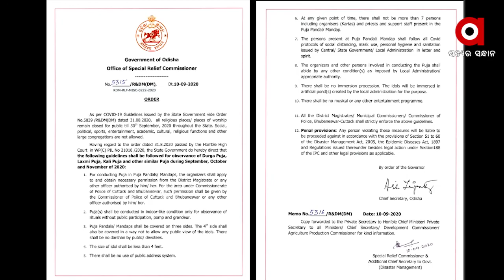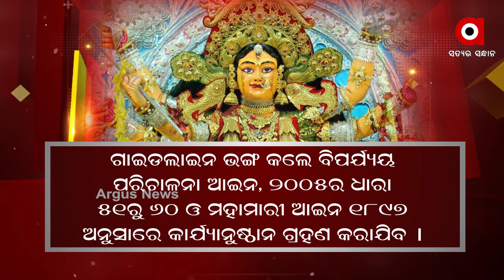ଚଳିତ ବର୍ଷ ମା’ଙ୍କୁ ଦର୍ଶନ କରିପାରିବେନି ଭକ୍ତ...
ଚଳିତ ବର୍ଷ ମା’ଙ୍କୁ ଦର୍ଶନ କରିପାରିବେନି ଭକ୍ତ । ବିନା ଭକ୍ତ ଓ ଆବଦ୍ଧ ଘରେ ପୂଜା ପାଇବେ ମା ଦୁର୍ଗା । ଏହାକୁ ନେଇ ନିର୍ଦ୍ଦେଶନାମା ଜାରି କଲେ ସ୍ୱତନ୍ତ୍ର ରିଲିଫ କମିଶନର । ତେବେ କେମିତି ହେବ ଚଳିତ ବର୍ଷର ପୂଜା । ଦେଖିବା ଏହି ରିପୋର୍ଟ ।